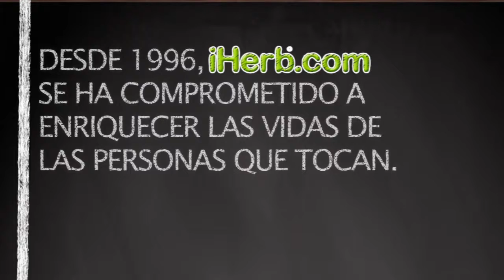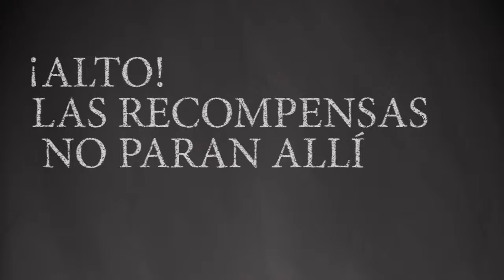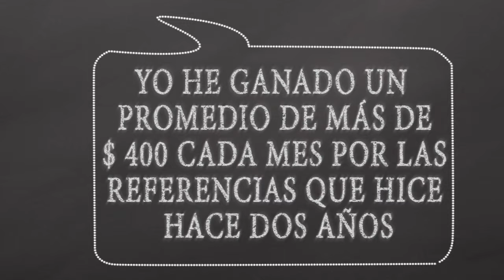iHerb Rewards - Spanish FINAL